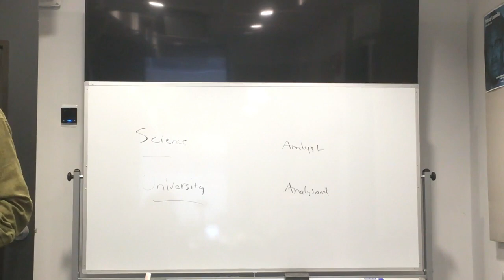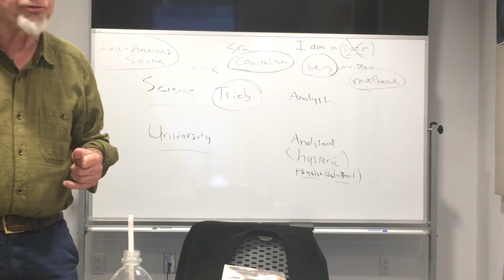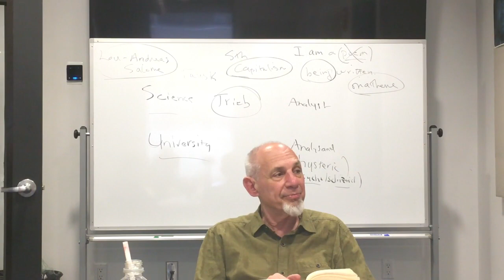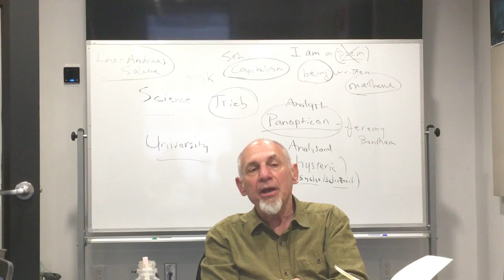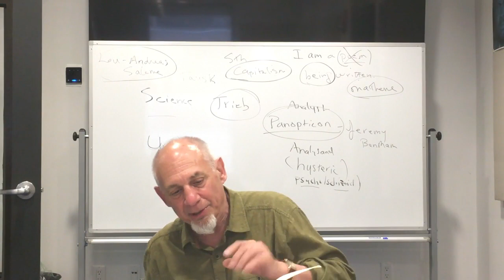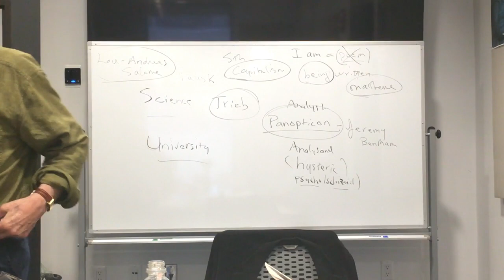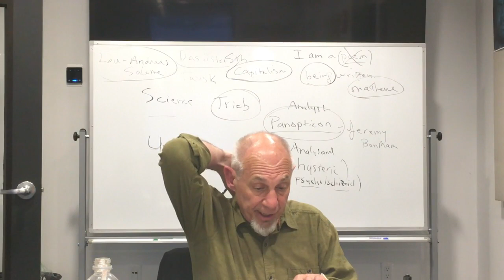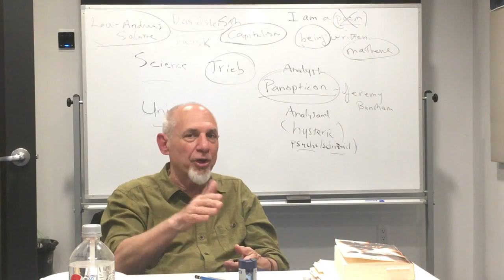Seminar 4: Freud and Philosophy with Michael Pelias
Reading:

We will continue to engage pages 58 – 159 of Book I,“The Placing of Freud” in Paul Ricoeur’s Freud and Philosophy, and Freud’s 1914 work “On Narcissism”.